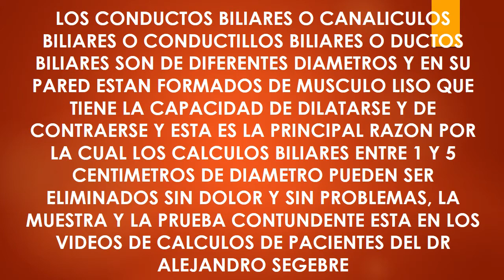Limpieza de vias biliares para eliminar calculos y barro biliar (Testimonio)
CONSEJOS DE SALUD Y RECOMENDACIONES NUTRICIONALES
COMPRA TU TRATAMIENTO YA..!

Teléfono fijo en Barranquilla- Colombia: (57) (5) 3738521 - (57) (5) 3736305